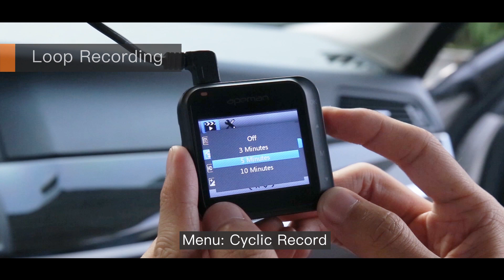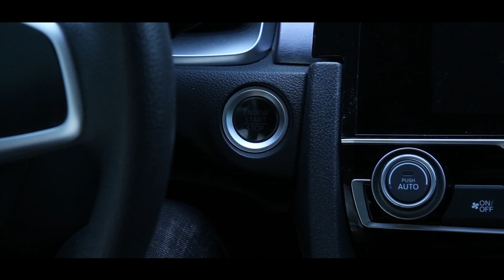How to Use APEMAN C420 Dash Cam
APEMAN C420 Dash Cam is lightweight and portable with a 2.0’’ TFT-LCD screen. Equipped with an f/1.8 large aperture, C420 Dash Cam provides an artistic 1080p image under low light conditions. Together with the highly sensitive dynamic range, it delivers superbly clear images whether it’s day or night.

In this video, we will give you an overview of the APEMAN C420 Dash Cam.

00:03 APEMAN C420 Package
00:06 Mount the Camera
Tip: Fix where the vision is not blocked (Place close to rear-view mirror is recommended)

00:29 Hide the Wires
00:58 Insert an SD Card
Tip: Support Micro SD card class 10 up to 32GB (Not included). You need to upload the important video to a computer in time, preventing the video is covered by the loop-recording mode.

01:12 Camera Buttons
Tip: The spare Mini USB port is not available for charging.

01:27 Power On
Tip: Press the Power Button for about 3s to turn on the dash cam.

01:34 Format the SD Card
Tip: Press the Menu Button twice and locate the Format.

01:44 Loop Recording (Cyclic Record)--G-sensor (Gravity Sensing)--Screensaver
Tip: After turning on loop recording, the camera will overwrite the oldest footage when the SD card is full.

02:05 Video Mode--Photo Mode--Playback Mode
Tip:
1.Long press the Menu/Mode Button to switch modes.
2. The screen turns off after a few minutes of driving, avoiding unnecessary distractions and you can easily change that in the settings.

02:37 Super Night Vision

02:45 Power Off
Tip: If the camera is still working even after you turn off the engine, you need to long press the Power Button to turn it off.

02:46 Parking Monitoring
Tip: The built-in G-sensor can detect sharp, sudden movement and save footage automatically.

Leave your messages below to let us know what you think.

You're more than welcome to join our APEMAN Dash Cam User Community on Facebook to get more timely updates and exclusive offers!